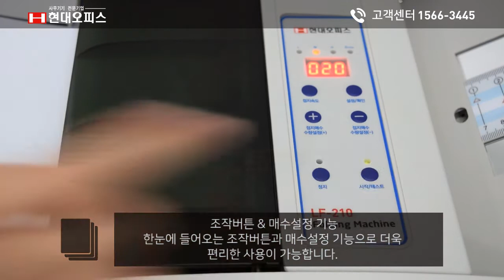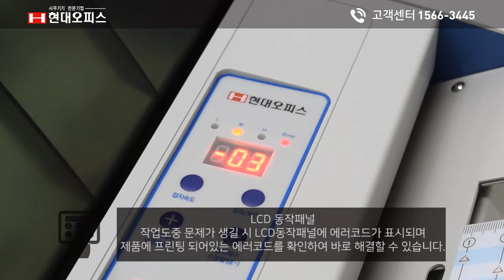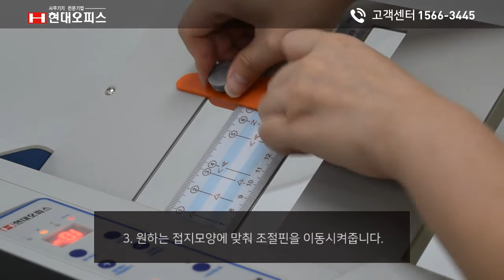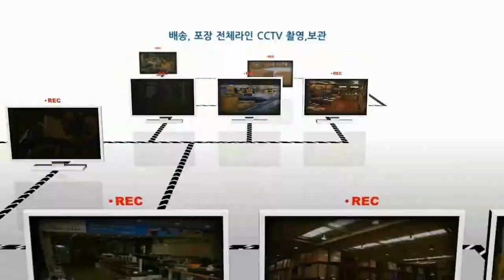페이퍼프랜드 by현대오피스 A4접지기 LF-210